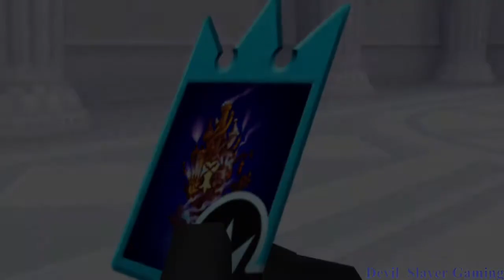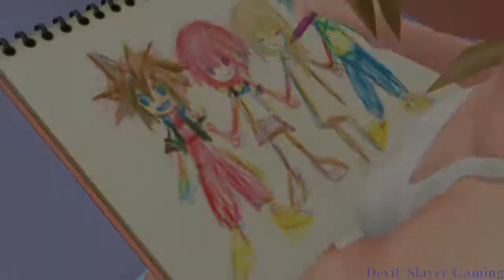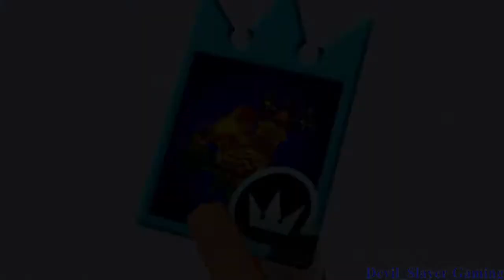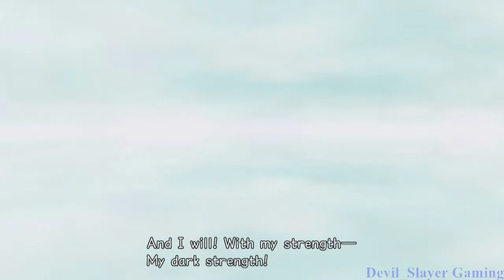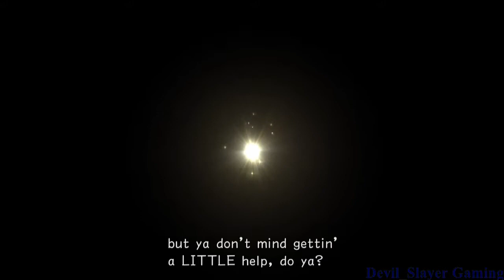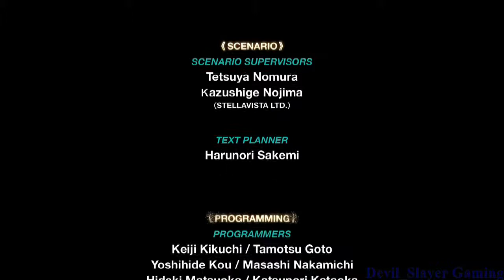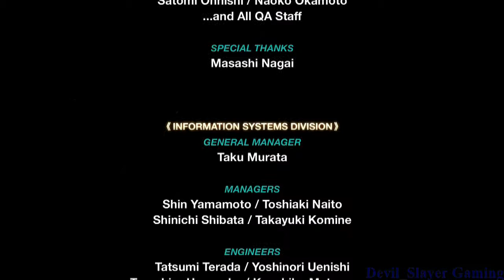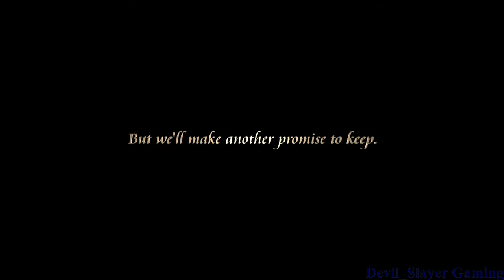KH: Re:Chain And Reverse HD 1.5 + 2.5 Cutscenes In Order (PS4 Edition) Game Movie 720p HD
Comment, Like, Rate, Sub, View... - Enjoy KH: Re:Chain And Reverse HD 1.5 + 2.5 Cutscenes In Order (PS4 Edition) Game Movie 720p HD - Video Game Movies

KH: Re:Chain And Reverse HD 1.5 + 2.5 Cutscenes In Order (PS4 Edition) Game Movie 720p HD - Video Game Movies...